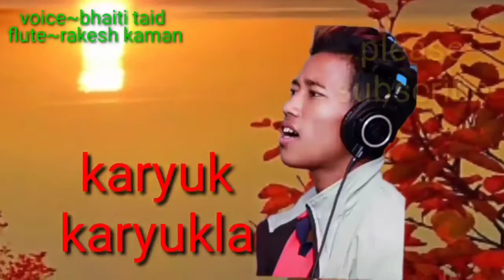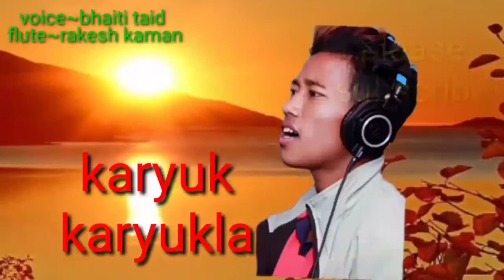karyuk karyukla mising song voice bhaiti taid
singer-Bhaiti taid
flute-rakesh kaman
editor-rakesh kaman